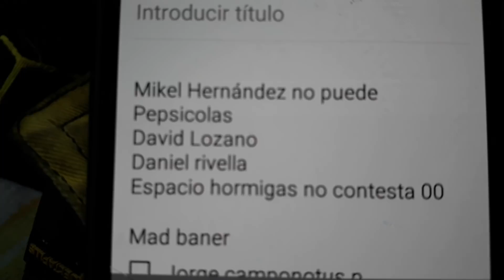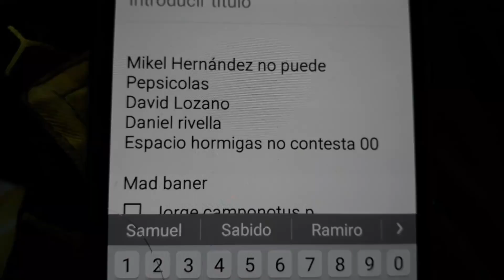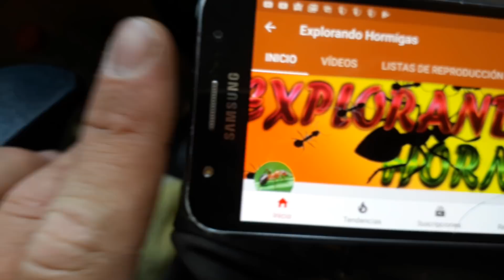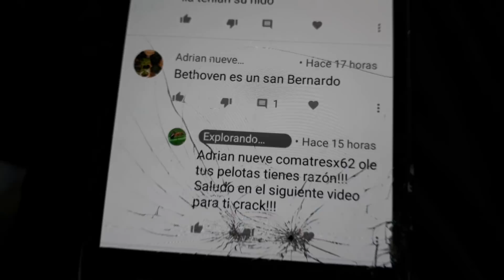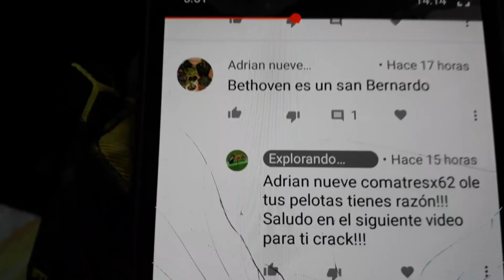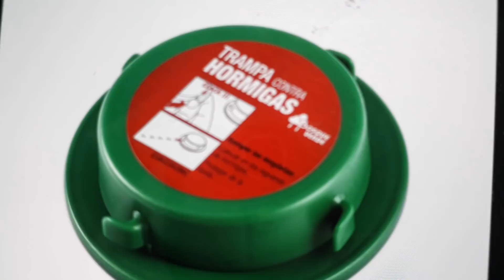Resumen de las colonias y enseño el banner!!!